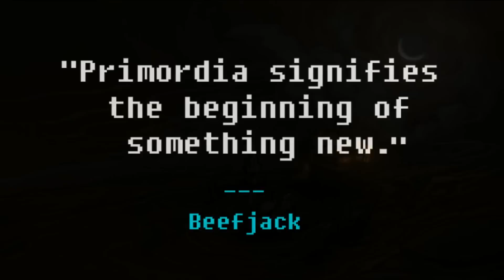Primordia launch trailer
Coming to iOS September 21st!

In the desolate wastelands beyond the city of Metropol, a solitary robot named Horatio jealously guards his freedom and independence. All that is taken away from him when a marauding foe steals his power source, forcing him to leave the safety of his home and set out on a perilous journey into the wastes - and into his own mysterious past.

Developed by: Wormwood studios
Published by: Wadjet Eye Games

Voicework by:
Logan Cunningham
Abe Goldfarb
Nonie Craige
Sandra Espinoza